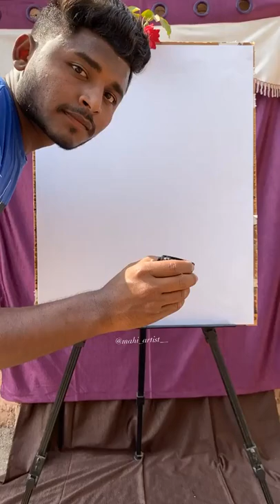sushantsinghrajput sushantsingh Art painting art drawing portraits unique sketch creative